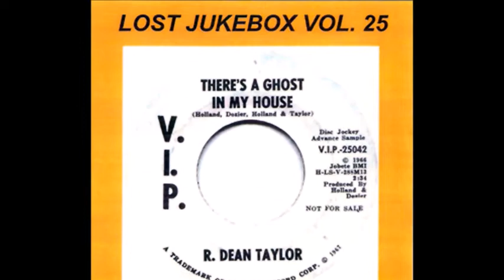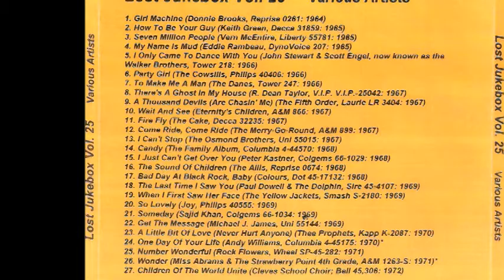Susan Cowsill - Itty Bitty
A Member of the Cowsill